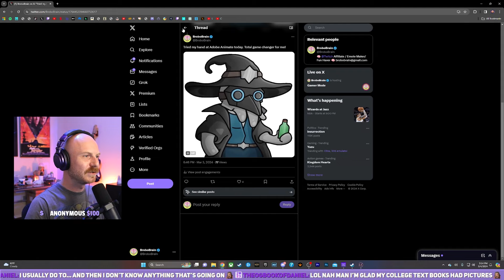Last Refuge in the Ruined Era [Last Epoch]